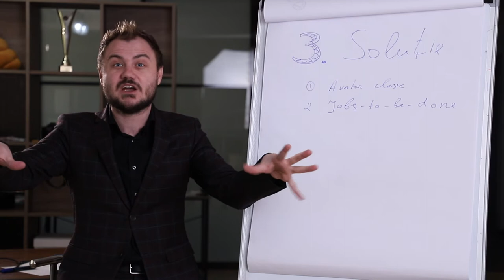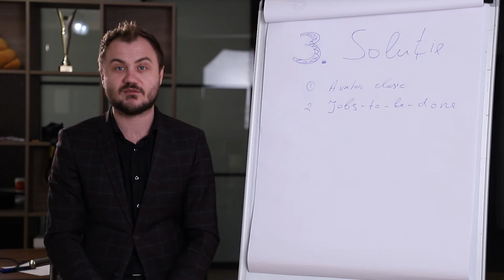SOLUȚIA 3 - Webinar Gratuit 5 Solutii Anticriza - Talmazan Dumitru